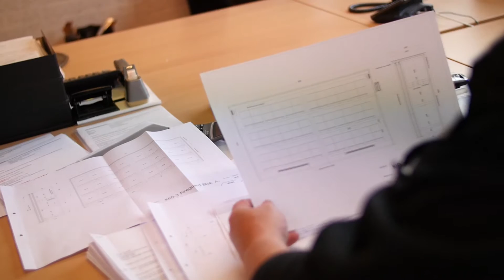Kok Milieuopslagsystemen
Beschrijving